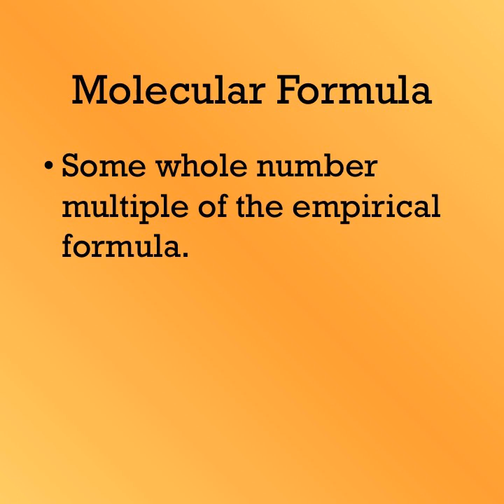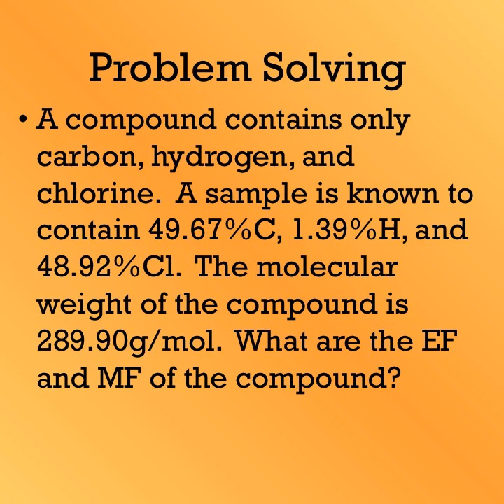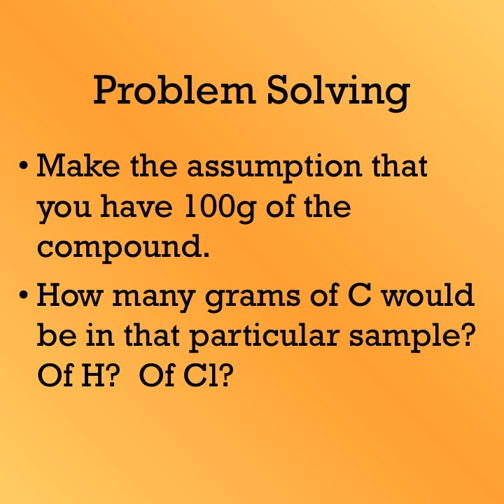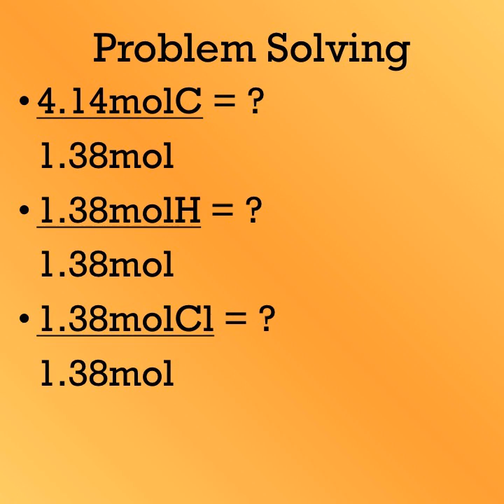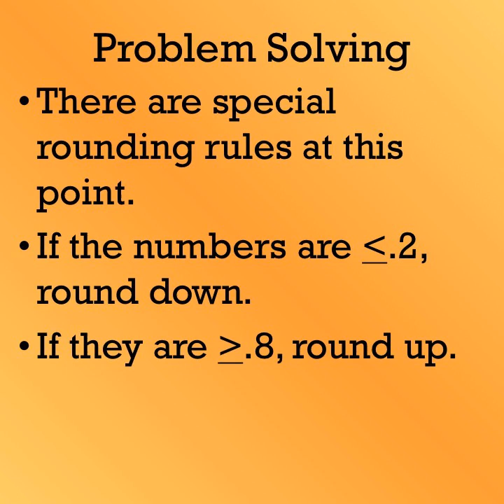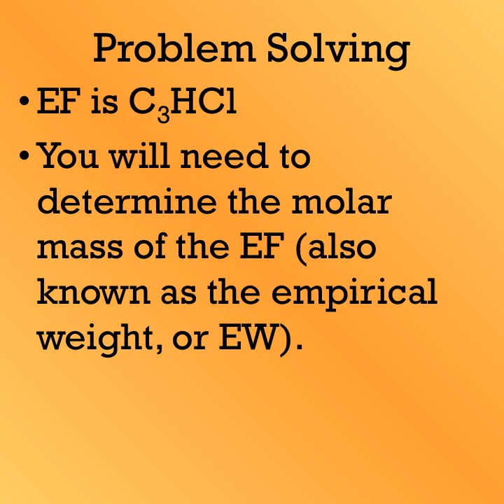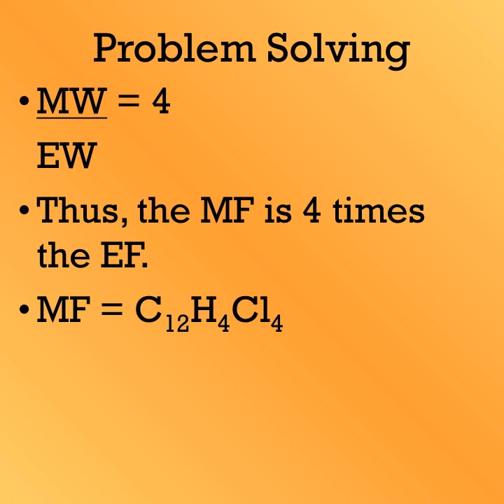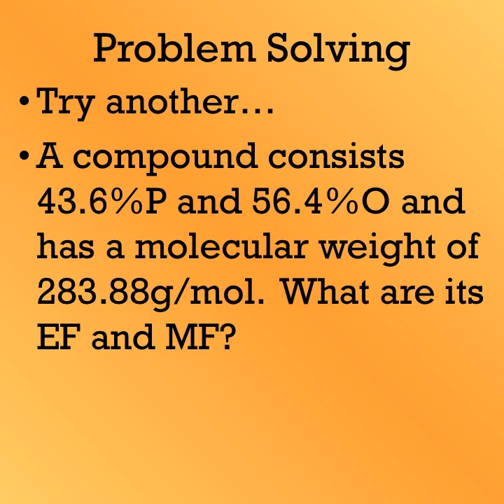10 Empirical & Molecular Formulas